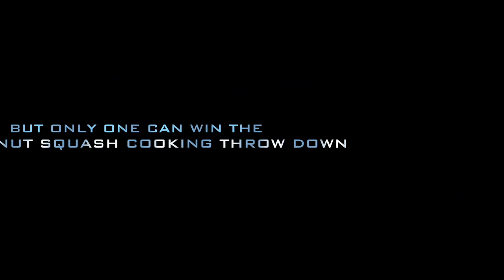Cooking Throw Down at V IM Trailer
A quick peek behind the scenes of Visions In Motion's 1st ever Cooking Throw Down.  Full episodes with team interviews and celebrity judges comments coming to the VIM Facebook page later in December 2021.  Be on the look out- you won't want to miss the action packed Butternut Squash Cooking Challenge!